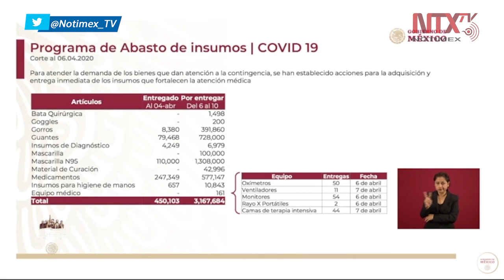Está saliendo hoy el vuelo con equipos de protección personal: López-Gatell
Hugo López-Gatell informó que está saliendo hoy el vuelo con el cargamento más grande de equipos de protección personal, y sostuvo que ya se tienen identificadas las rutas de distribución en el territorio nacional.